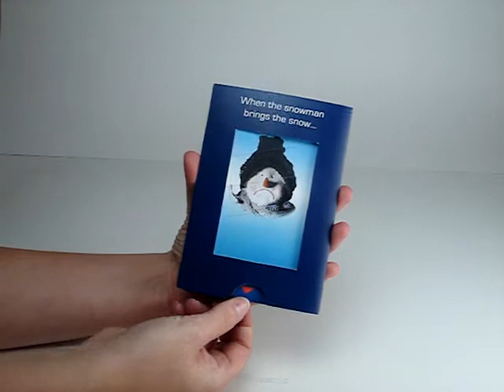Pictures that change - Promotional Advertising Items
This promotional advertising item features pictures that change when you pull a tab at one end. This one was done as a Christmas marketing piece.

Available as A6, DL and A5
4 colour process
350gsm silk art board
Available as single sleeve or with extra page Minimum order quantity 250 units

Whitney Woods manufacture a range of pop-up and interactive promotional/marketing products.
Based in the North West of England we produce our goods right here in Lancashire, supplying to customers in the UK and around the globe.
Contact our sales team on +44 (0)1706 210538